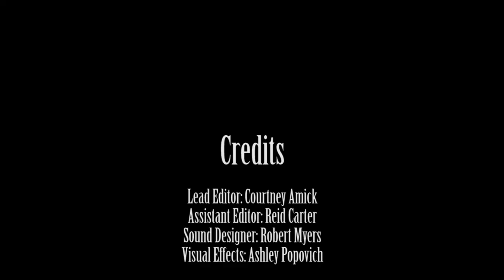Changing The Game- Abby Jones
Clemson Womens Soccer